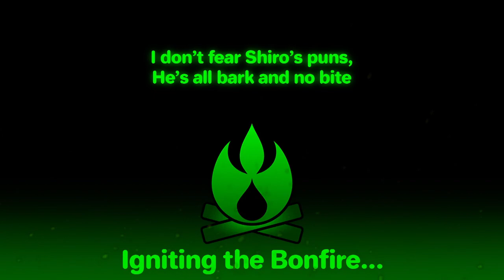Xenoblade Chronicles 2 - Flame Deity with a Flaming Sword